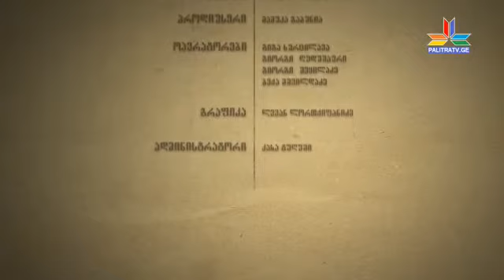გადაცემა "გვეთამაშე ჩვენ" - შალვა ხეცურიანი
დღევანდელი გადაცემის მოთამაშეა საქართველოს სომელიეთა ასოციაციის პრეზიდენტი შალვა ხეცურიანი.